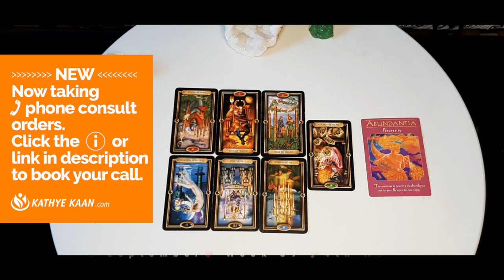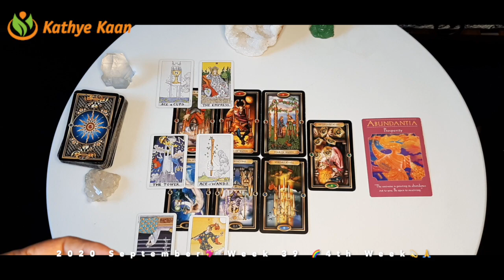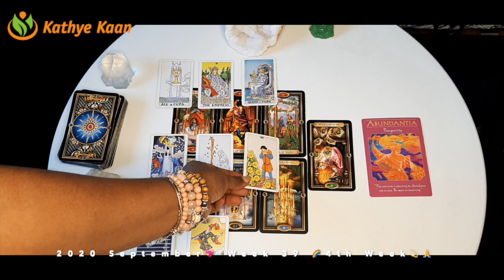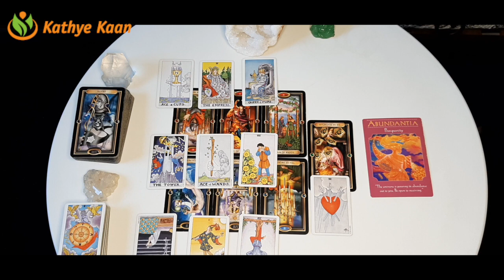PISCES ABUNDANCE! Expect good luck 💖 WEEK 39 🙏💫Weekly Reading September 21 to 27 💫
Kathye